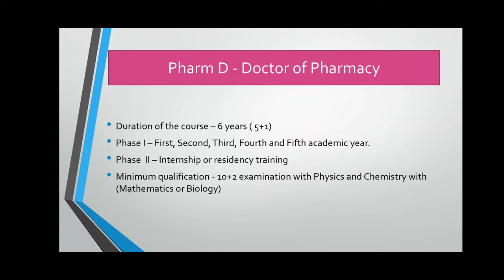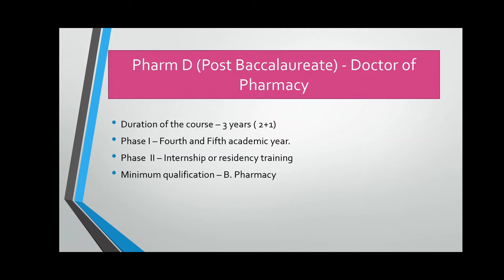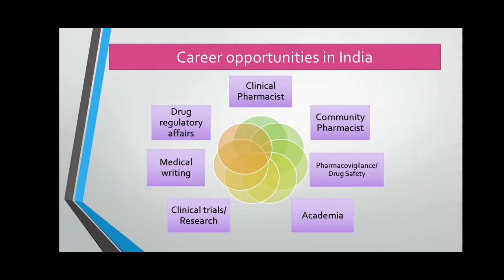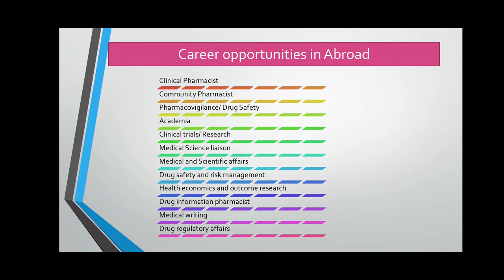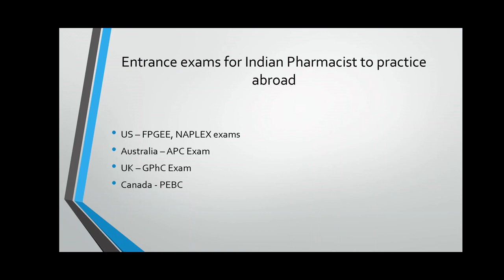Pharm D & Pharm D (post baccalaureate) //Carrier opportunities in India and Abroad// In Tamil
This content gives you an overview of the course Pharm D and also discussed about the carrier opportunities in India and Abroad
pharmD(PB)
can we joinafterb. pharm